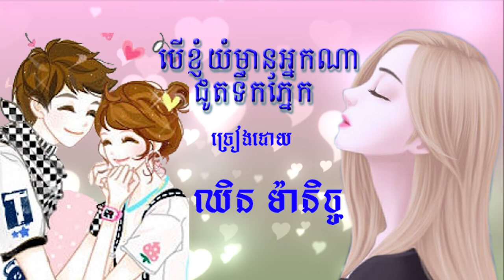បើខ្ញុំយំមានអ្នកណាជូតទឹកភ្នែក​ - ឈិន​ ម៉ានិច្ច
Hello,
I am happy to make this channel for share to all of you.
i hope all enjoy its.
Thank you Q;Q